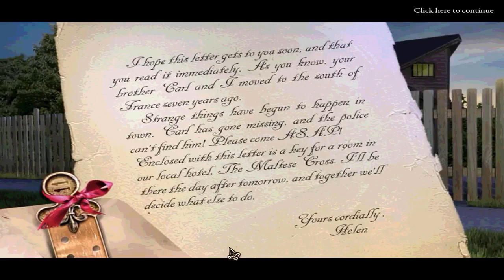Let's Play - Hallowed Legends 2 - The Templar - Full Walkthrough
Strange figures have taken over a small town in Hallowed Legends: Templar! Stop the Knights of the Templar in this exciting Hidden Object Puzzle Adventure game! Travel to your brother and his wife
in France and find out what is going on...

Available from:
Bigfish Games: